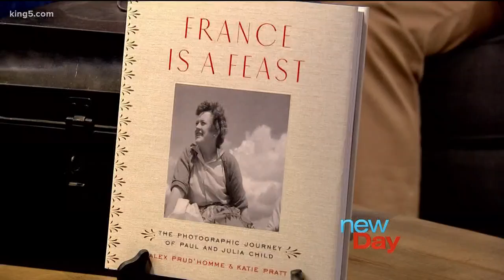A book that celebrates one of America's most iconic food pioneers - New Day NW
The new book France is a Feast, tells the photographic story of Paul and chef Julia Child with never before seen photos.